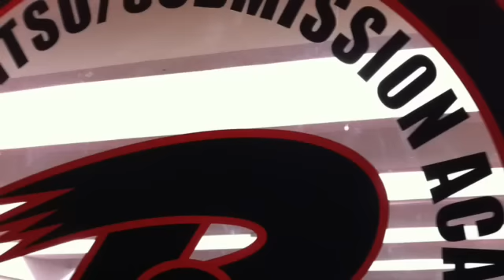Purebred Warm ups!